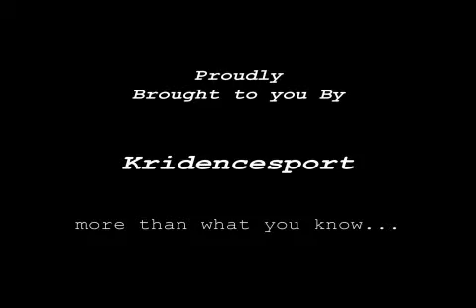Koseleri U16 Football Competition : Day 1 HL